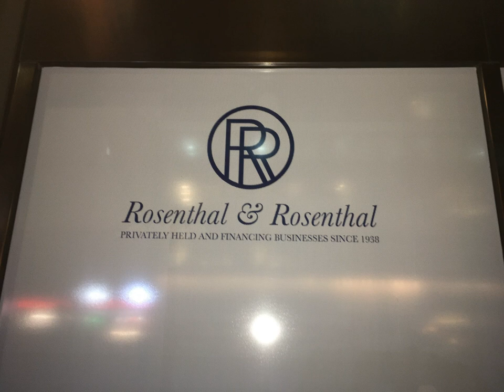Private bank | Wikipedia audio article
00:00:36 1 Notable private banks
00:01:02 1.1 France
00:01:22 1.2 India
00:01:36 1.3 Germany
00:01:53 1.4 Italy
00:02:06 1.5 Liechtenstein
00:02:28 1.6 Netherlands
00:02:39 1.7 Spain
00:03:11 1.8 Switzerland
00:04:00 1.9 United Kingdom
00:04:35 1.10 United States
00:04:48 2 See also

- Socrates

SUMMARY
Private banks are the banks owned by either the individual or a general partner(s) with limited partner(s). Private banks are not incorporated. In any such case, the creditors can look to both the "entirety of the bank's assets" as well as the entirety of the sole-proprietor's/general-partners' assets.
These banks have a long tradition in Switzerland, dating back to at least the Revocation of the Edict of Nantes (1685). Private banks also have a long tradition in the UK where C. Hoare & Co. has been in business since 1672.